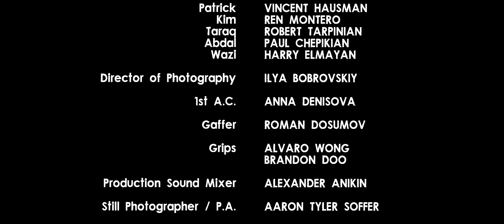CHRISTMAS EVIL | Short Film | Proof of Concept (2023) 4K UHD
***Screening at Regal Cinemas L.A. Live on June 15 as part of IFS Los Angeles Film Festival***
***Best Trailer winner***

Christmas Evil is a thriller short, filmed as a proof-of-concept / teaser from a completed, original feature-length screenplay by Greg Maksudyan, ready to be adapted into a feature film.

An American family fights for their lives on Christmas Eve, when they're ambushed by a deadly extremist group that's landed stateside.

Written & Directed By: Greg Maksudyan
Starring: Vincent Hausman, Ren Montero, Robert Tarpinian, Paul Chepikian, Harry Elmayan
DP: Ilya Bobrovskiy
Final Colorist: Temesgen Gebremeskel
Full Credits @ 02:24

***Winner - Award of Merit - One-Reeler Short Film Competition***
***Winner - Award of Recognition - The IndieFEST***
***Winner - Award of Recognition - Best Shorts Competition***
***Semi-Finalist - Best Action Drama - FilmHaus***
***Best Trailer - IFS Los Angeles Film Festival***
***Semi-Finalist - Best Live Action Micro-Short - Climax Film Fest***

"Unseen Horrors" | "Showdown" | "Interloper" | "Long Note One"

"Fear of the Dark" by Soundridemusic